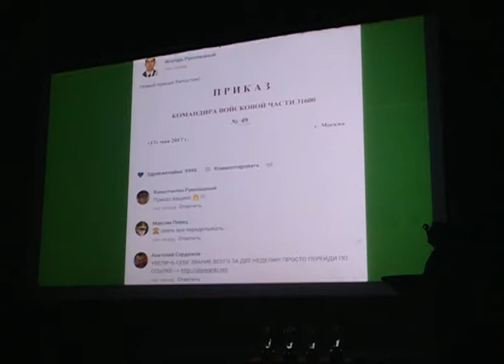Военный КВН в ГДО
В субботу в гарнизонном Доме офицеров на Ферме состоялась финальная игра Клуба весёлых и находчивых среди команд соединений и воинских частей 12-го Главного управления Министерства обороны Российской Федерации. Подобное случилось впервые в истории КВН, но первый блин не стал комом.